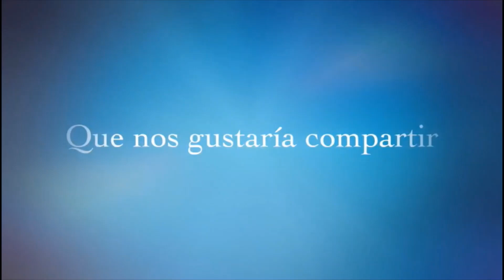DÍA 23 Buenas Noches - El Sueño de los 9 años Ella lo ha hecho todo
Buenas Noches de la Fundación Don Bosco